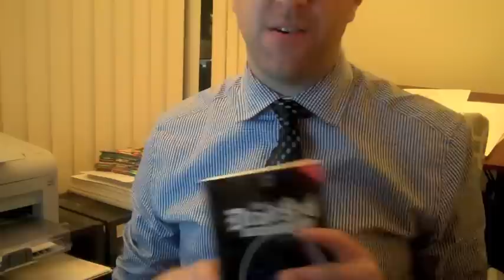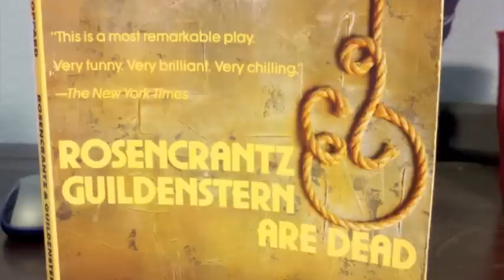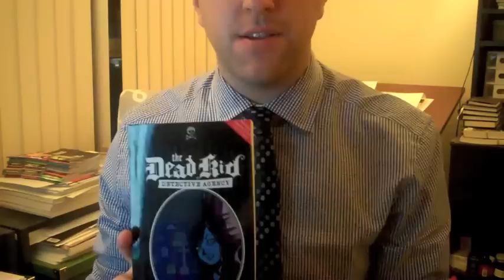The Dead Kid Detective Agency: Book Trailer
The Dead Kid Detective Agency is a novel for young readers by author Evan Munday, published by ECW Press. In it, thirteen-year-old October Schwartz befriends the ghosts of five dead teenagers, each from a different era of the past, and using October's smarts and the ghosts' abilities to walk through walls and roam around undetected, they form the Dead Kid Detective Agency, a group committed to solving Sticksville's most mysterious mysteries.

In the book trailer, the author outlines the top five reasons you should read The Dead Kid Detective Agency in cold, hard facts and statistics.